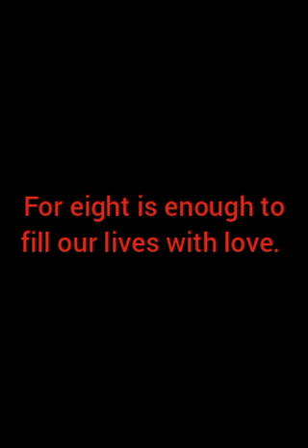SIGLA "LA FAMIGLIA BRADFORD" TESTO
La mitica sigla del telefilm anni 80 "La famiglia Bradford".
La sigla è cantata dall'attore Grant Goodeve, che nel telefilm interpretava David Bradford.
Traduzione in italiano fatta con Google translate :

C'è una magia al mattino presto che abbiamo trovato.
quando l'alba sorride su tutto intorno.
È un ritratto della felicità che proviamo e che proveremo sempre.
E otto sono sufficienti per riempire d'amore le nostre vite.
Oh, passiamo i nostri giorni come nuove monetine luminose e lucenti.
Se siamo mai perplessi dai tempi che cambiano,
c'è un piatto di auguri fatti in casa sul davanzale della finestra della cucina.